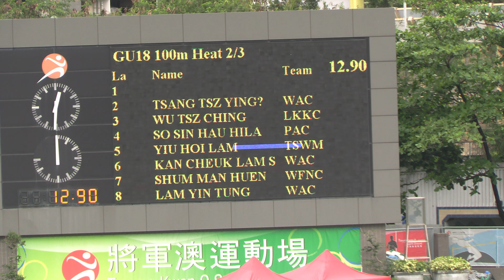Hong Kong Junior Age Group Athletics Competition 2024 2 GU18 100m Heat 2